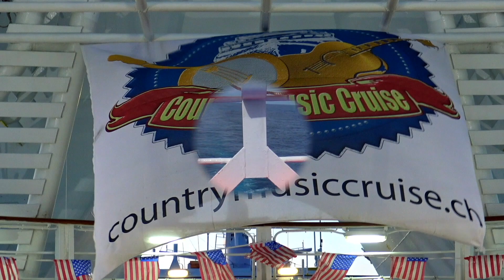Kim Carson & JAM Band - Country Music Cruise 2019 JAM-SESSION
5. Country Music Cruise 2019 - Ocean Majesty - KIM CARSON & THE REAL DEAL "Jam-Session" 10 Min - Donnerstag, 9. Mai 2019 - Dornen-Aufnahmen: Martin Diener "radio zürisee" P. CASSO MOVIE Peter Scheidegger